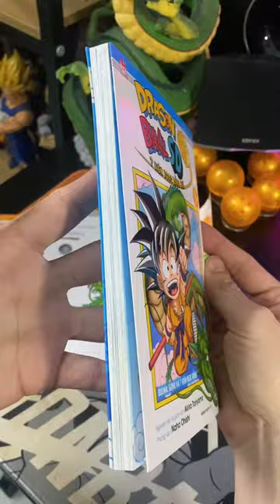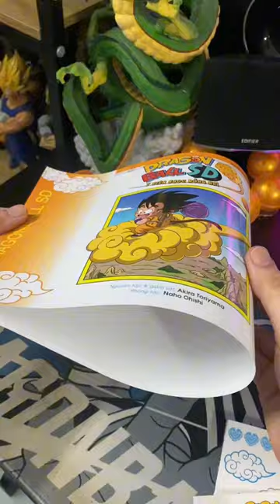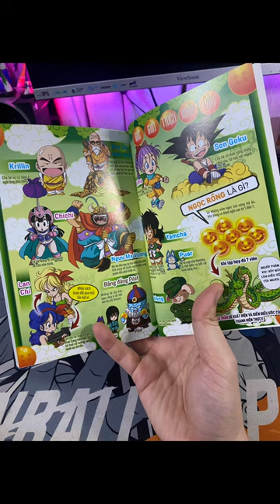DRAGON BALL SD FULL COLOR VOL.1 & SPECIAL JACKET || TRUYỆN TRANH DRAGON BALL SD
DRAGON BALL SD MANGA VOL.1 & SPECIAL JACKET || TRUYỆN TRANH DRAGON BALL SD